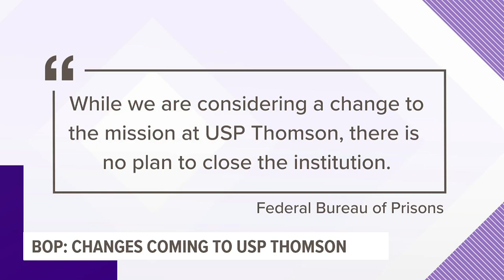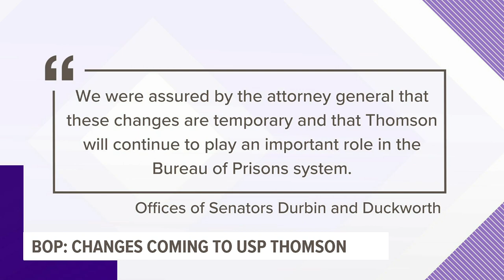USP Thomson appears to bus inmates out of prison in mission change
The troubled prison has had many issues in the past few years, including calls to remove the warden and increasing sexual assaults on staff and inmates.